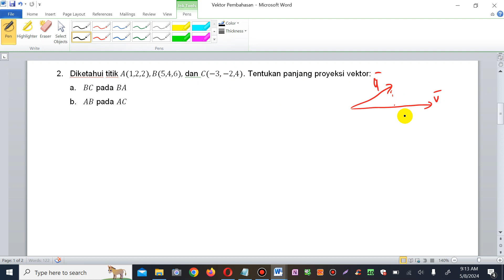Panjang Proyeksi Vektor BC pada BA jika Diketahui Titiknya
Jika diketahui tiga buah titik yaitu A, B, dan C, serta diketahui koordinatnya, maka cara menentukan proyeksi vektor BC pada BA saya jelaskan secara detail pada video ini sehingga mudah difahami. Materi matematika tingkat lanjut kelas 10 SMA.

Ingin memperdalam pemahaman Anda tentang matematika? Cek link di bawah ini untuk video pembelajaran kami!: